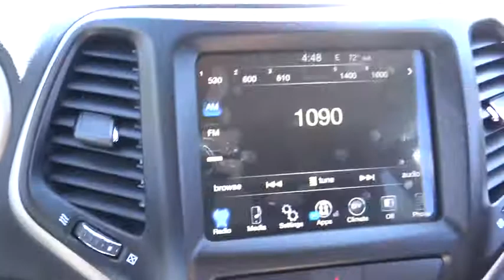2017 Jeep Cherokee Costa Mesa, Huntington Beach, Irvine, San Clemente, Anaheim, CA JR72230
2017 Jeep Cherokee